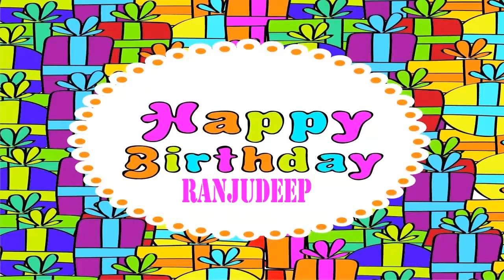Ranjudeep Happy Birthday Wishes & Mensajes